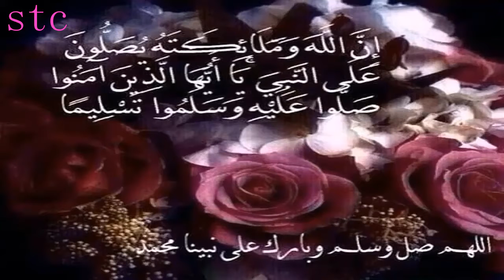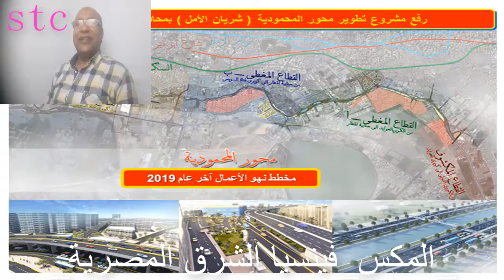الرحلة 14||جولة فى حى المكس||فينسيا الشرق||خندق الصيادبن||هتستمع برائحة|| تمتع برائحة اليودمن بيتك؟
من المناطق العريقة التى حبانا الله بها فى الإسكندرية والتى سوف تلقى تطويرا كبيرا فى المرحلة القادمة؟